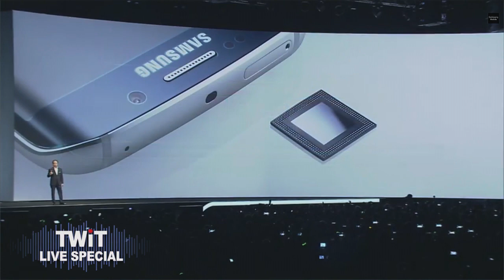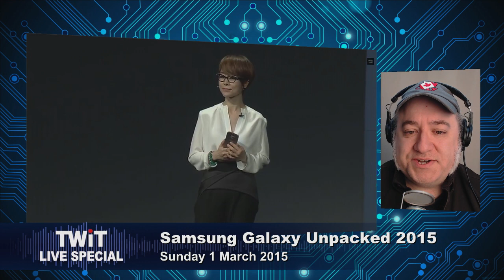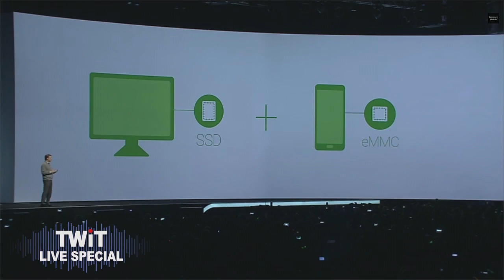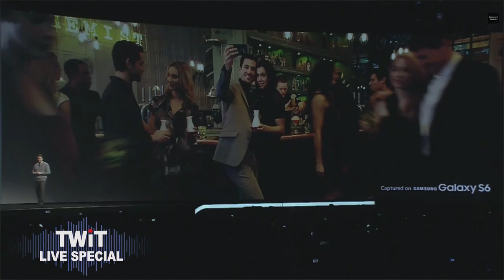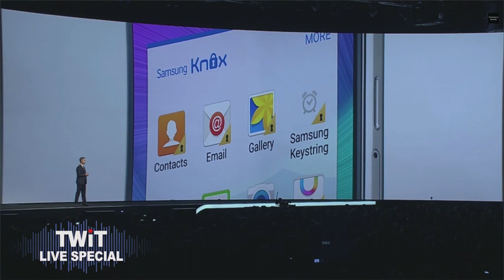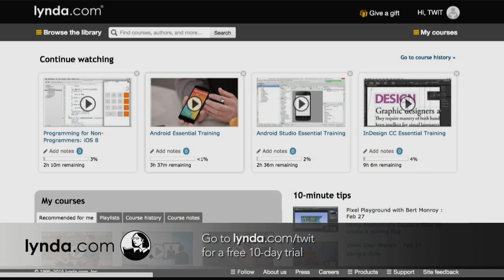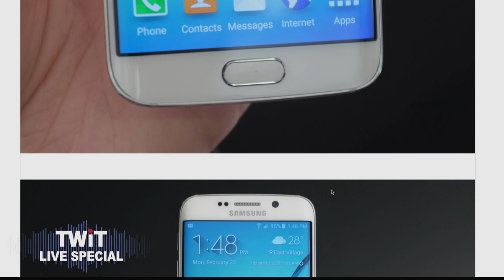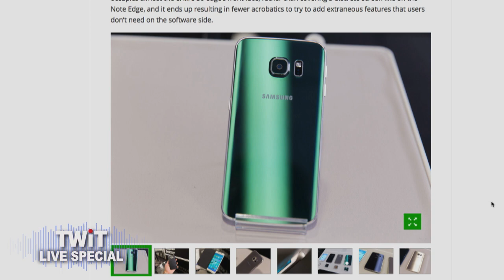TWiT Live Specials 237: Samsung Unpacked 2015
Hosts: Leo Laporte, Andy Ihnatko, and Mark Milian

Samsung unveils the Samsung Galaxy S6, S6 Edge, Samsung Pay, and new Gear VR at Unpacked 2015 in Barcelona.